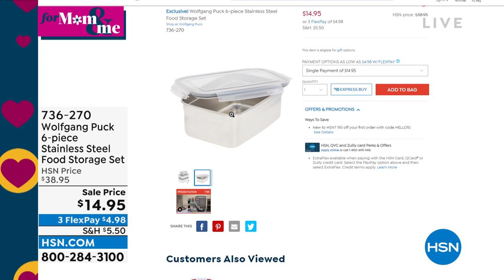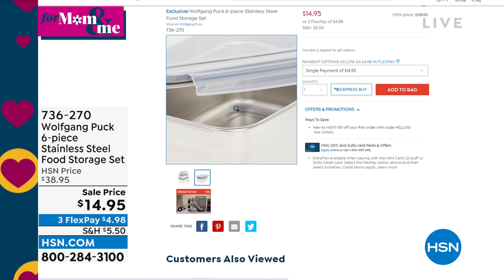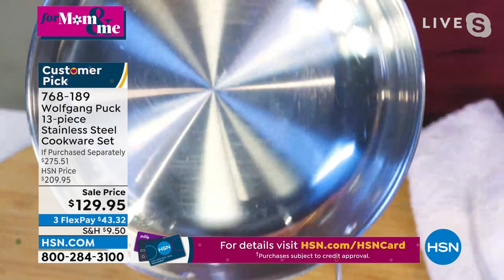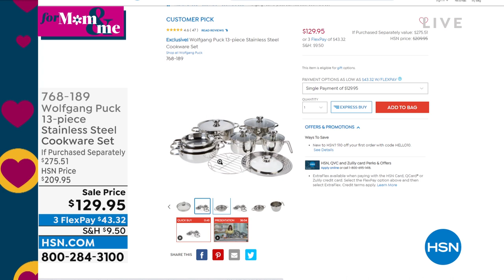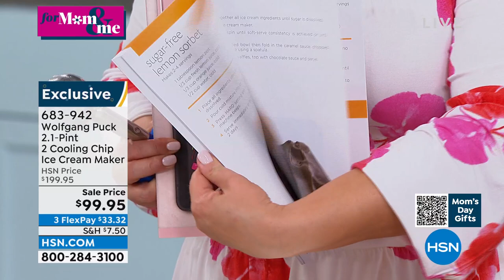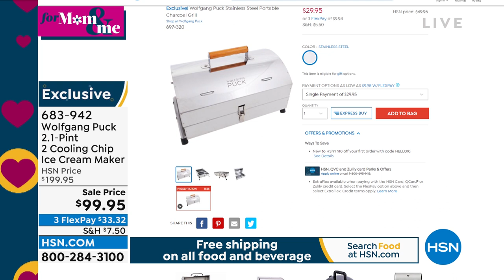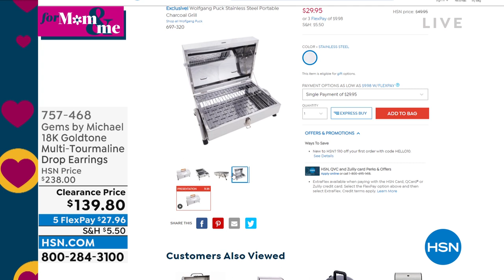HSN | Chef Wolfgang Puck 04.19.2022 - 06 PM